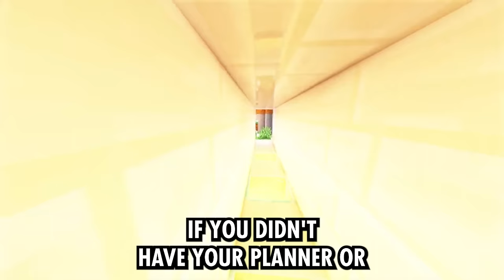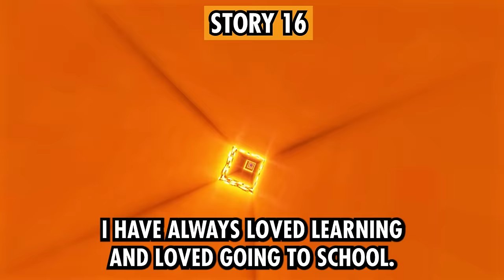What Was The Dumbest Rule Your School Enforced?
What's The Stupidest Thing That's Considered a Crime?